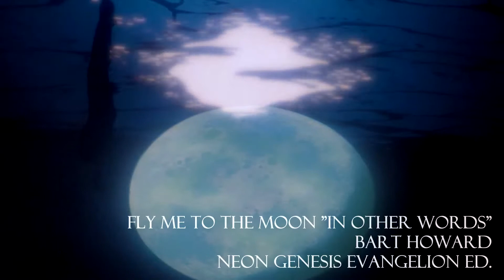Crisal's Anime Acoustic Show ft. Francisco Flores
Setlist:

00:07 - Kiri - Ergo Proxy Op.
02:02 - Chase - Jojo's BA: Diamond is Unbreakable Op.2
03:40 - Stray - Wolf's Rain Op.
05:08 - Fly me to the Moon - Neon Genesis Evangelion Ed.
06:21 - Red Swan - Shingeki no Kyojin Op.4
08:07 - Melissa - Fullmetal Alchemist Op.1